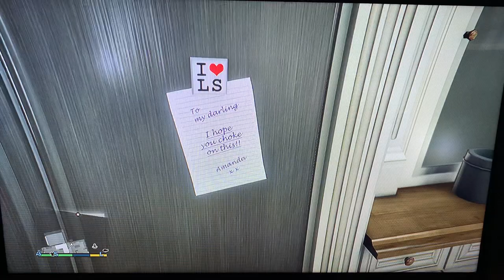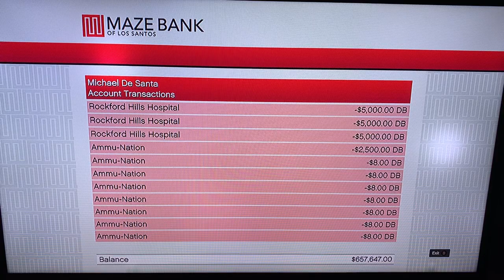GTA V - Micheal De Santa in Los Santos